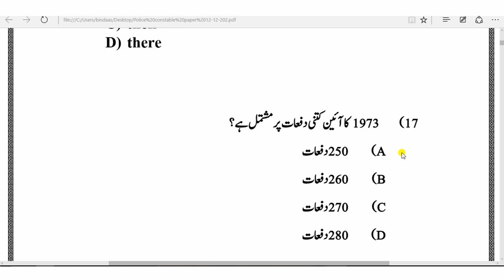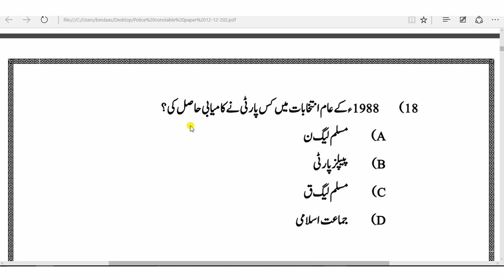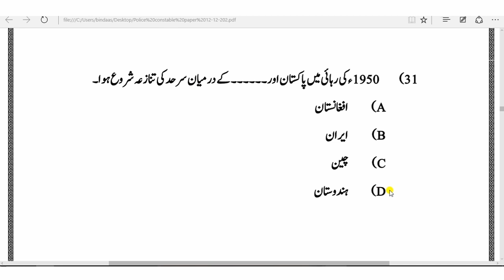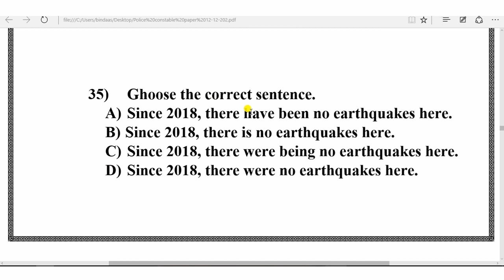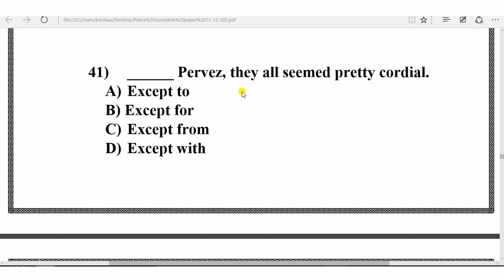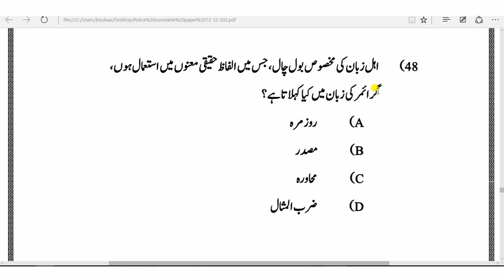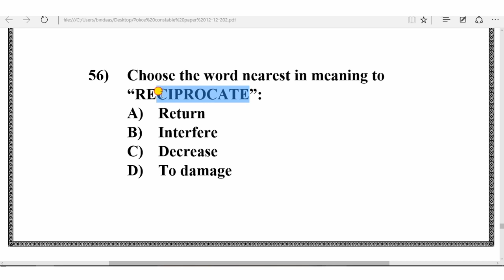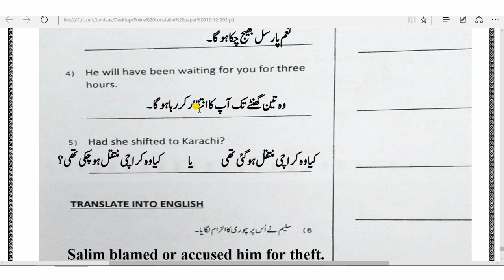Today POLICE CONSTABLE ETEA PAPER 12-12-2021 | SSU - CPEC POLICE CONSTABEL ETEA PAPER | Part : 03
Today POLICE CONSTABLE  ETEA PAPER 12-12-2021 | SSU - CPEC POLICE CONSTABEL ETEA PAPER 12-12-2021 Today POLICE CONSTABLE  ETEA PAPER 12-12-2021 | SSU - CPEC POLICE CONSTABEL ETEA PAPER 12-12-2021

Today police paper
Today etea police paper
Today etea police constable paper
Today police constable etea paper